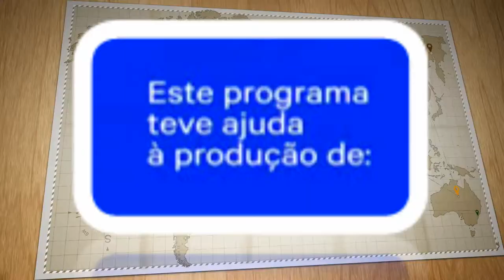XII FEIRA DA CANA visita as barracas